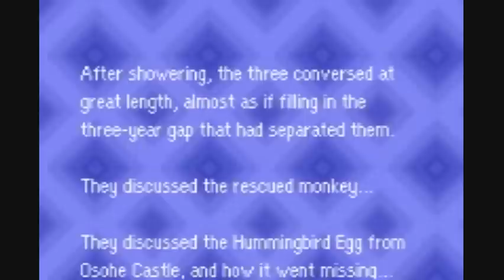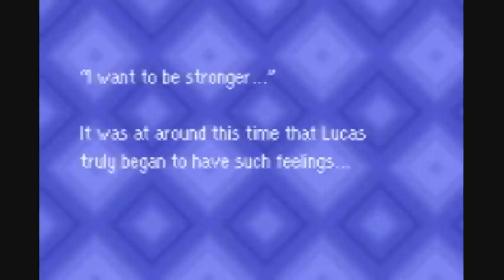The Ultimate Gamer's Guide - Mother 3 - Ep. 16/36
This is the 28th installment of my video game guide series. These videos document my personal strategies in playing classic video games. This series focuses on the Japan-exclusive Nintendo/Hal/Brownie Brown title Mother 3.